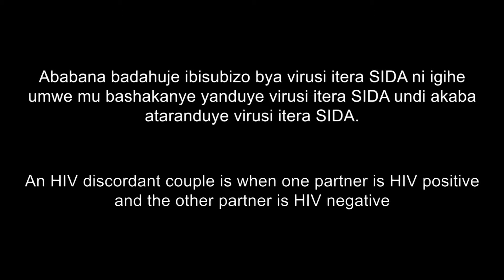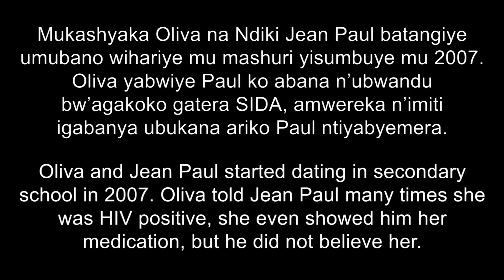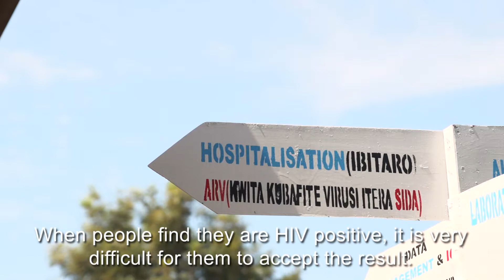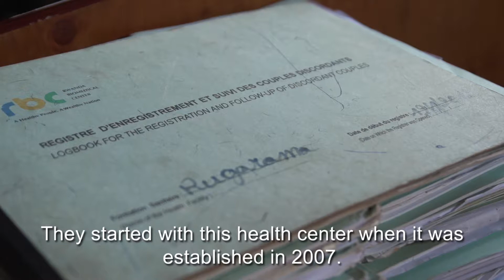PEPFAR Rwanda 15 Years Discordant Couples